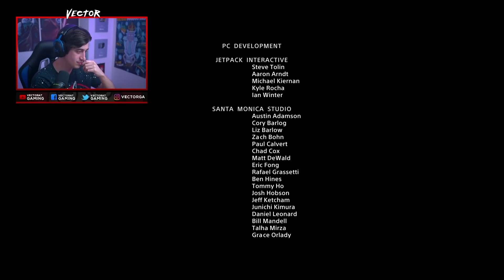LA PELEA FINAL + FINAL SECRETO - God of War (Capitulo 10)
Espero que hayan disfrutado de este grandioso juego!